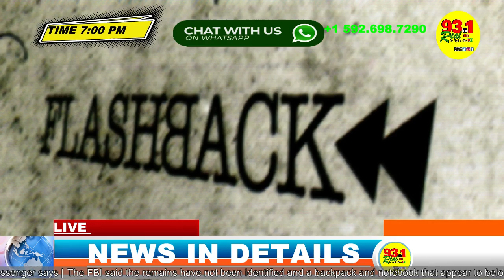93.1 REAL FM NEWS IN DETAIL 19:00 | 7 PM vRec 2021 10 20 19 00 30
93.1 REAL FM NEWS IN DETAIL 19:00 | 7 PM vRec 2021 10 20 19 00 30